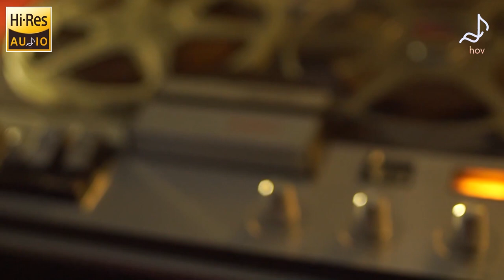Hi-res Music - Sound test demo - Audiophile Jazz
Copyright by TD Media - Do Not Reup Please